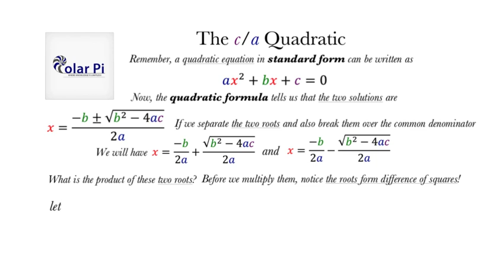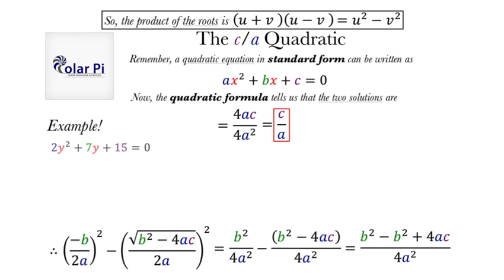What is the product of the roots of ANY quadratic Equation?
1) He is incredibly narcissistic and promotes himself shamelessly.
2) He misleads and confuses.
3) He pushes people away from Jesus Christ God, the Holy Trinity, the one and only messiah.  White Jesus does all three of the above and more -- matching the ways of Satan.